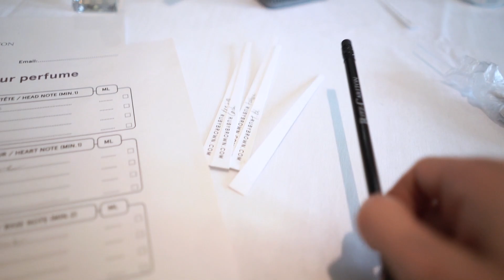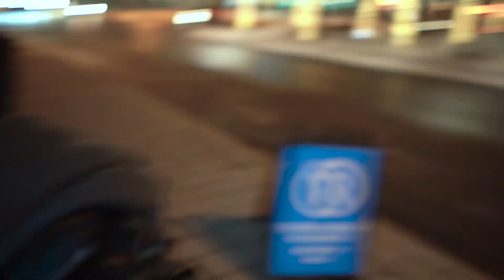LIFE #2 a MONTREAL !